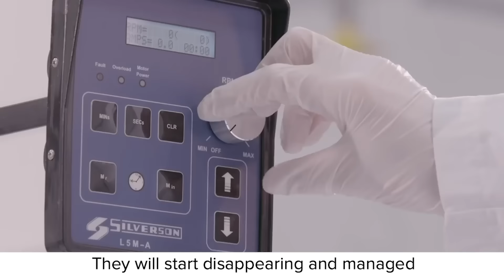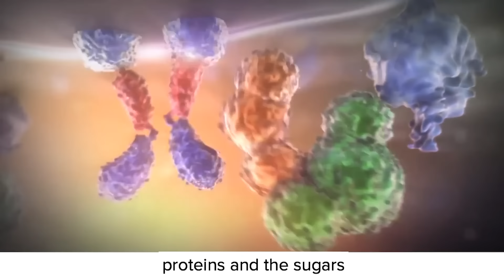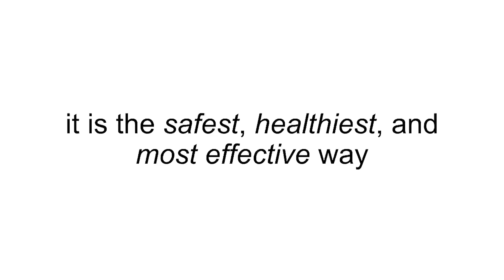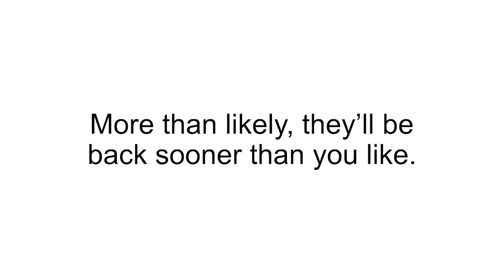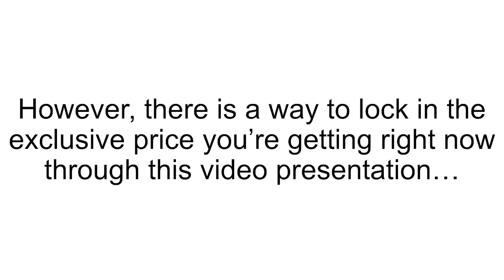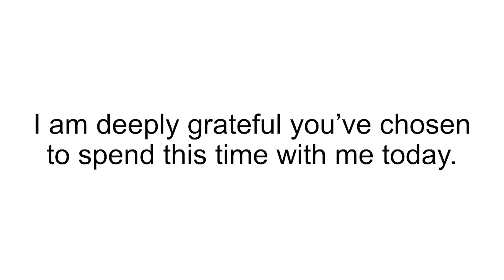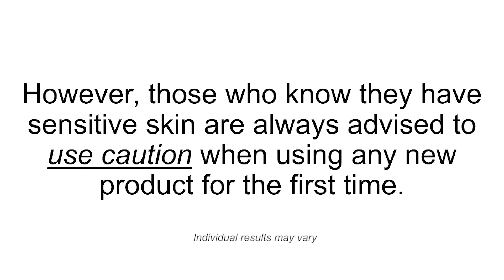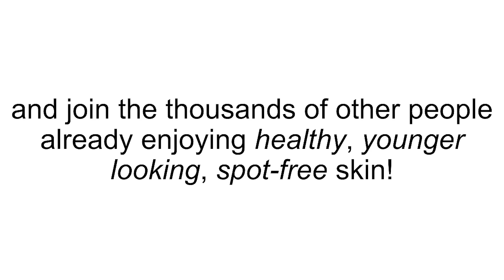DS011RB V03 Ilanit mirror+older V1+VSL 1